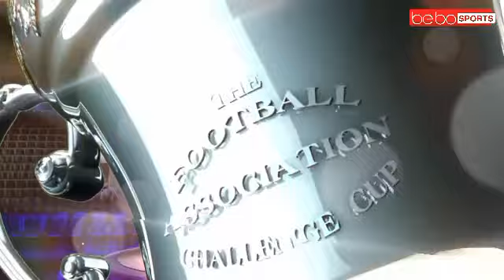أبوتريكة توقع فوز تونس على نيجيريا والفرصة التى ستأتى ليوسف المساكنى واستغلالها ودرس مستفاد لمصر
فيديو اليوم عن ( أبوتريكة توقع فوز تونس على نيجيريا والفرصة التى ستأتى ليوسف المساكنى واستغلالها ودرس مستفاد لمصر )
نيجيريا_تونس
متنسوش الإشتراك وتفعيل زر الجرس والشير واللايك

Today's video about (Abu Trika predicts Tunisia's victory over Nigeria, and the opportunity that will come for Youssef Msakni and exploit it and a lesson learned for Egypt)
Nigeria_Tunisia
African Nations
African Nations_Cameroon_2022
African Nations_2022
Tunisia_Nigeria_African Nations_2022
Youssef_Al-Masakni's goal